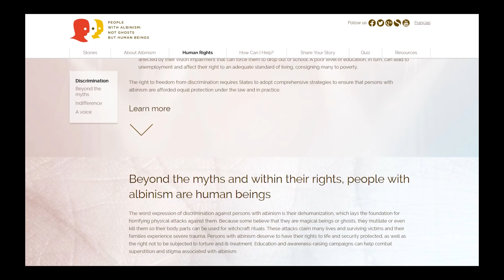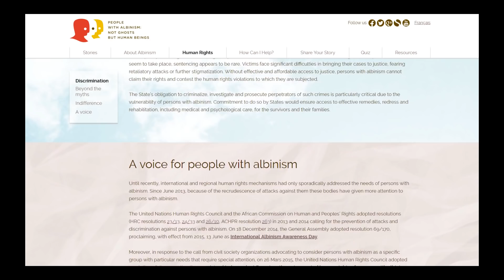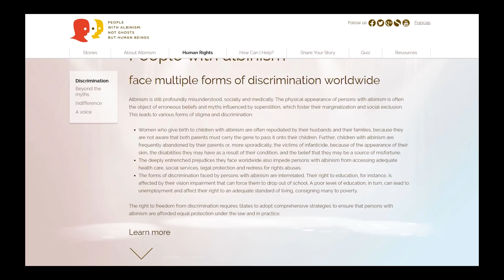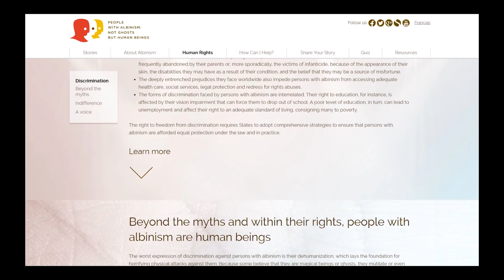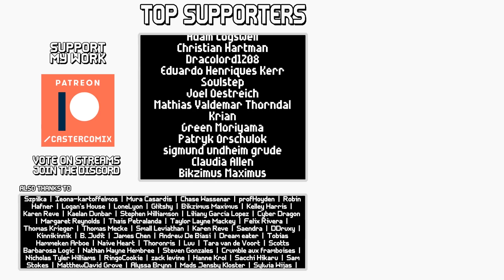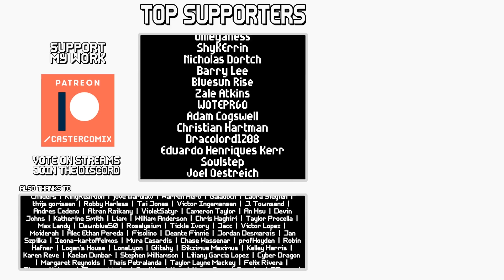Seath the Scaleless | [blind run] | Boss Designs of Dark Souls ep 14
Boars and snake-men and squid-women, oh my. We head into the Duke's Archives, following the guidance of the Lord Vessel, and stumble upon a library which is slowly fossilizing as its master fossilizes himself. Seath the Scaleless is a monstrous master, and a terrifying boss - but the same random chance that haunts my steps down the crystal lattices of his cavern might turn on him in the end, too...